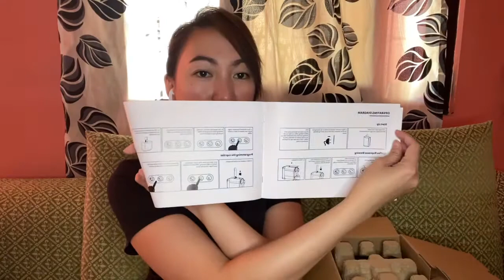B Coffee Co - Coffee Machine Unboxing